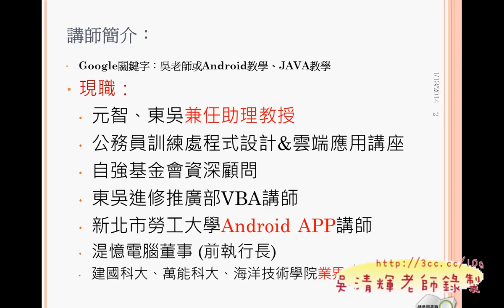01 TQC JAVA考試說明JAVA證照解答 吳老師2